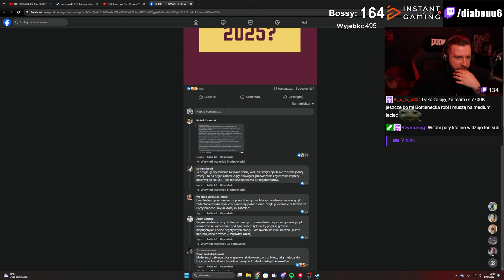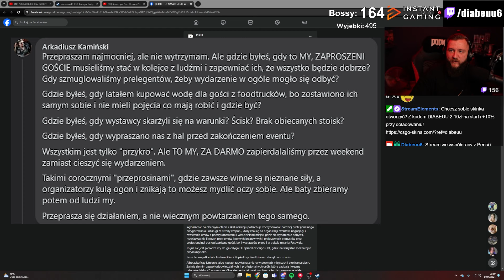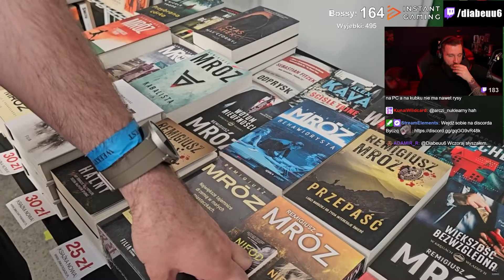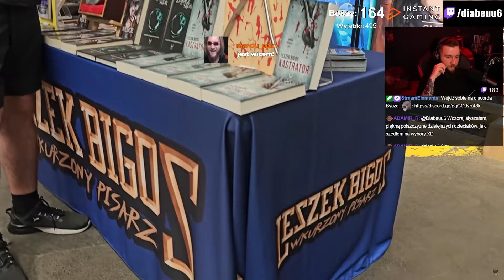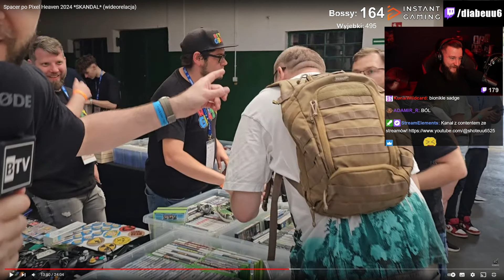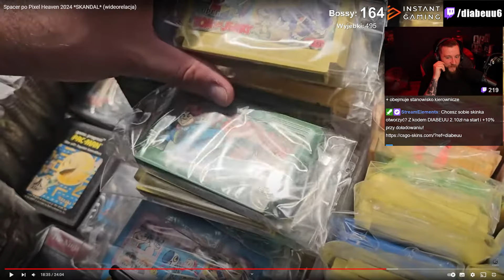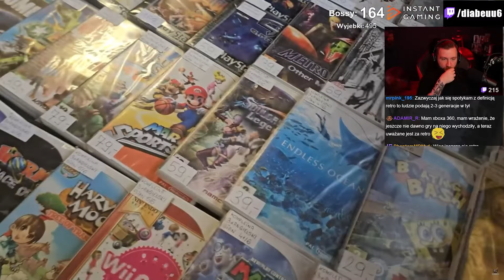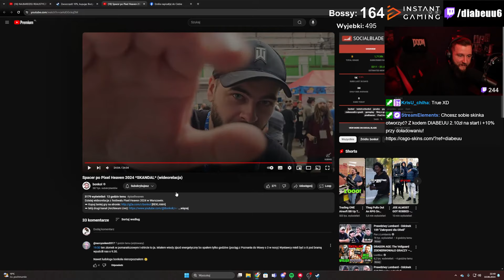NAJGORSZY Event Dla Graczy W Polsce?